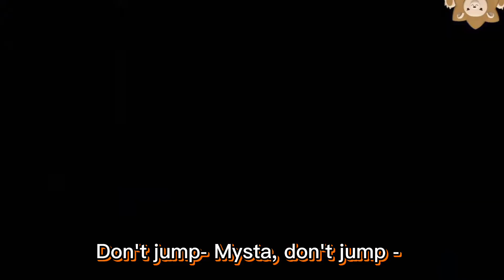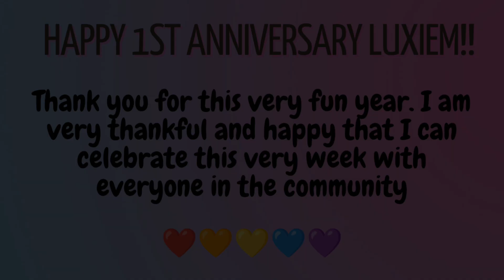Our cute chibi Mysta in VR moment ft Luxiem and NIJISANJI EN members